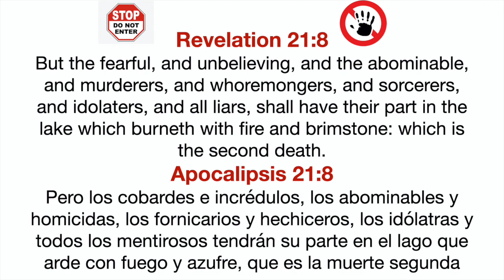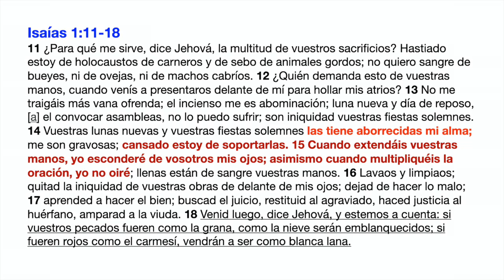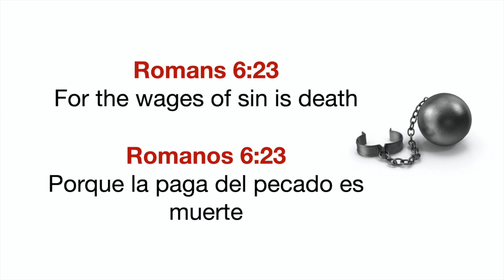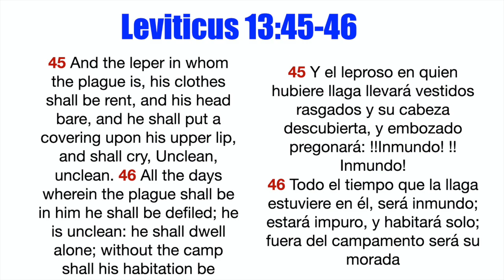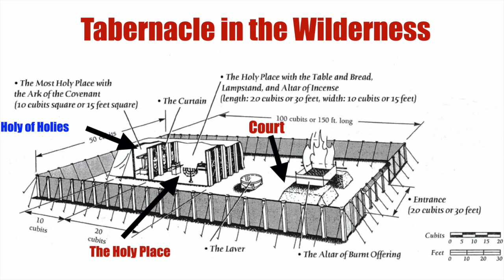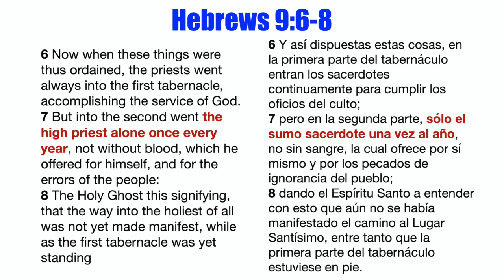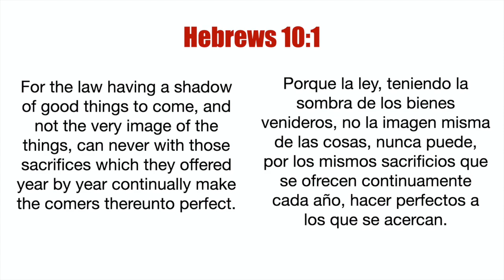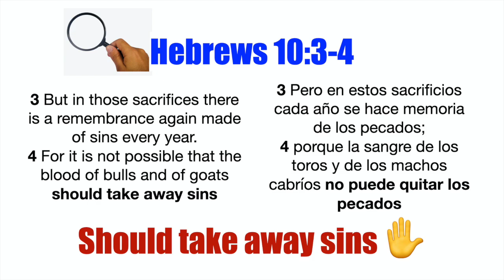BIBLE STUDY: Covered with Blood Part 1 (Cubiertos Con La Sangre)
Join Rev JC Quevedo for Sunday morning bible study